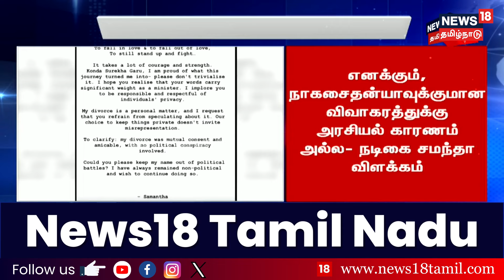Samantha | Naga Chaitanya | "எனது விவாகரத்துக்கு அரசியல் காரணமல்ல" | Samantha Divorce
எனக்கும், நாகசைதன்யாவுக்குமான விவாகரத்துக்கு அரசியல் காரணம் அல்ல நடிகை சமந்தா விளக்கம் - பரஸ்பர சம்மதத்துடன் விவகாரத்து நடிகை சமந்தா | Actress Samantha Ruth Prabhu | Naga Chaitanya